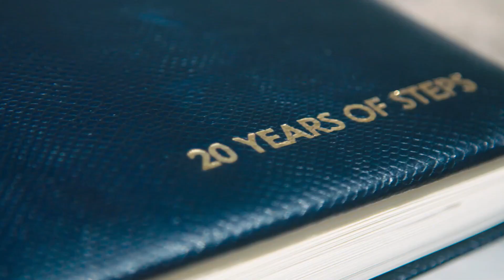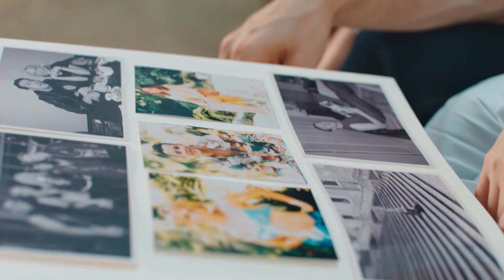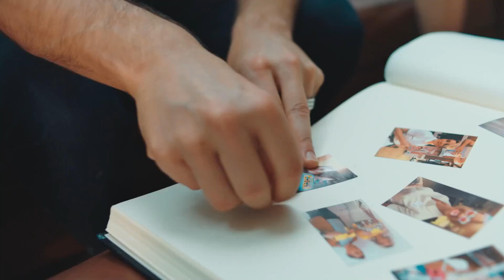STEPS | 7TH HEAVEN MIX COLLECTION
STEPS 7TH HEAVEN MIX COLLECTION INCLUDE:
-  0:00 Scared Of The Dark (7th Heaven Video Edit)
-  3:20 Story Of A Heart (7th Heaven Video Edit)
-  6:57 Neon Blue (7th Heaven Video Edit)
- 10:39 Dancing With A Broken Heart (7th Heaven Video Edit)

by JaviFer Productions Ltd.

No tengo ganancias con los videos que hago, lo hago porque me gusta hacer videomixes y remixes sin lucrarme. Los derechos de las imágenes, vídeos y voces que aparecen, correspondes a sus respectivos productores, escritores y casas discográficas. Repito: NO TENGO INGRESOS CON NINGÚN VIDEO QUE SUBO A MI CANAL.

I don't make any profit from the videos I make, I do it because I like to make videomixes and remixes without profit. The rights of the images, videos and voices that appear, correspond to their respective producers, writers and record companies. I repeat: I DO NOT HAVE INCOME FROM ANY VIDEO I UPLOAD TO MY CHANNEL.